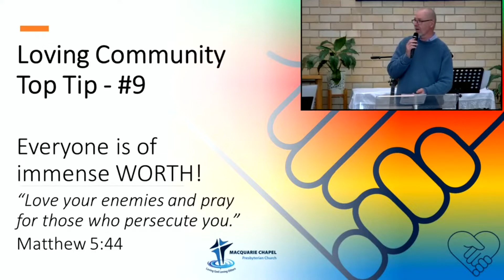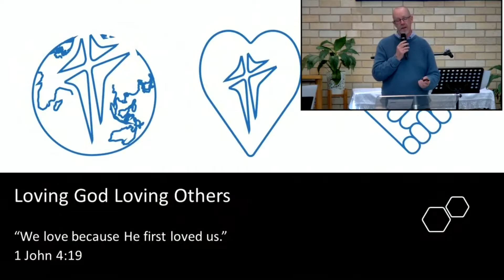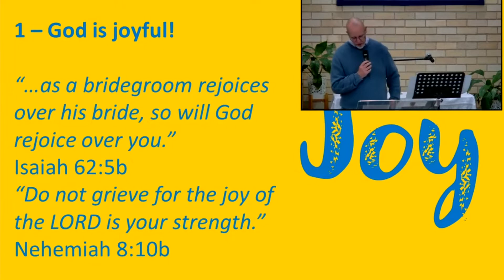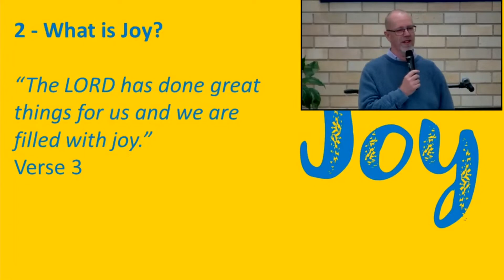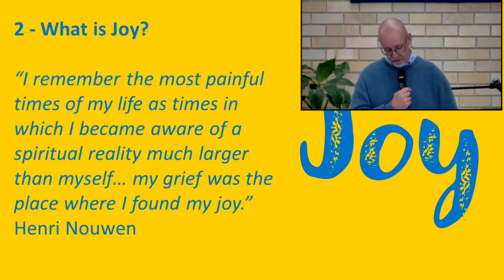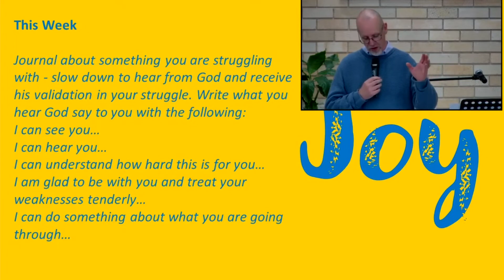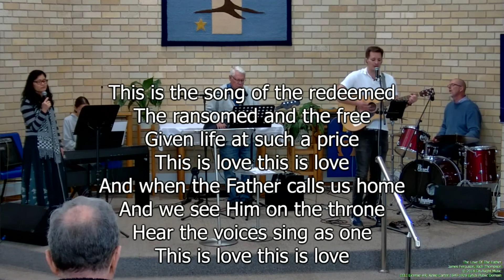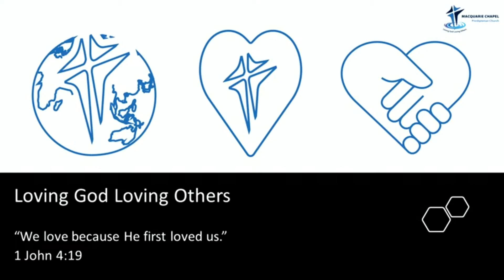MacChap - 10:30am Service - 2nd October 2022